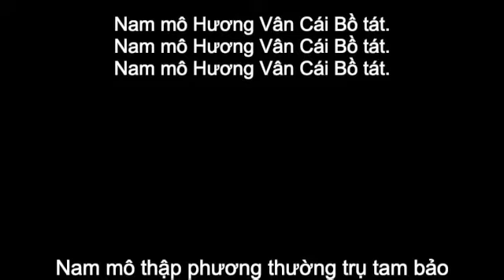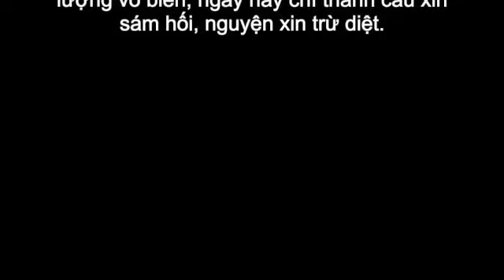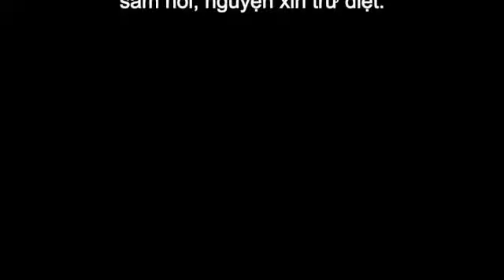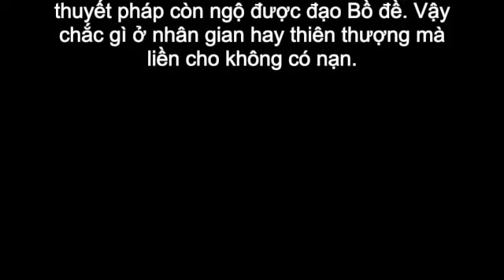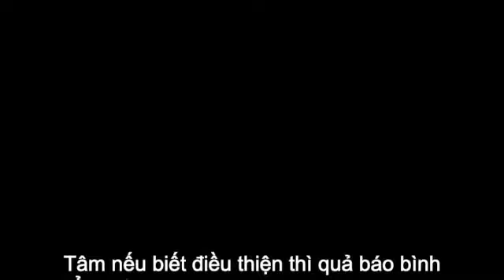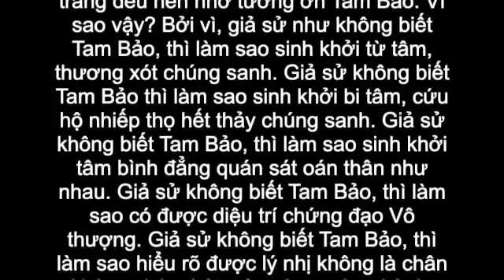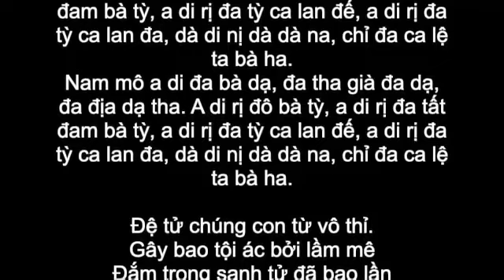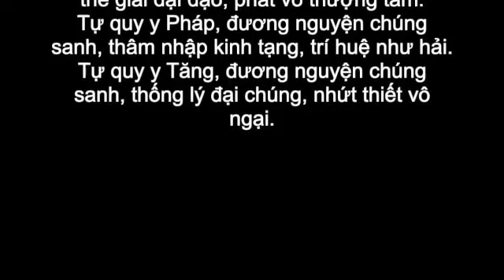13. LƯƠNG HOÀNG SÁM (CÓ CHỮ) - HT. THÍCH HUỆ DUYÊN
Nguồn: Thầy Thích Huệ Duyên
Cúi lạy Đấng Tam Giới Tôn
Quy mạng cùng mười phương Phật
Con nay xin phát nguyện chia sẻ các clip cho mọi người cùng đọc tụng các kinh đại thừa để thâm nhập kinh tạng mà có được trí huệ như biển
1. LƯƠNG HOÀNG SÁM
2. DIỆU PHÁP LIÊN HOA
3. VU LAN BÁO HIẾU - KINH ĐỊA TẠNG
4. PHẬT THUYẾT PHẬT DANH (KINH VẠN PHẬT)
5. KIM CANG BÁT NHÃ BA LA MẬT
6. PHẬT ĐẢNH THỦ LĂNG NGHIÊM
7. ĐẠI BẢO TÍCH
8. QUÁN VÔ LƯỢNG THỌ
9. HOA NGHIÊM
10. ĐẠI BÁT NIẾT BÀN
Hết một báu thân này
Sinh qua cõi Cực Lạc
Và cầu mong cho con có được sức khoẻ tốt và đầy đủ thiện duyên để hoàn thành tâm nguyện này.